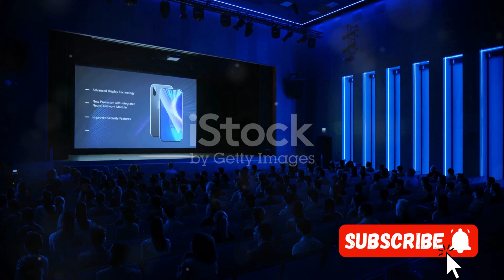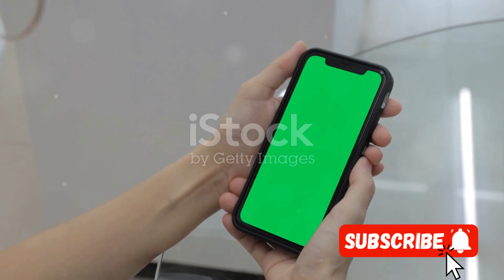Nothing Phone 2(a) Full details